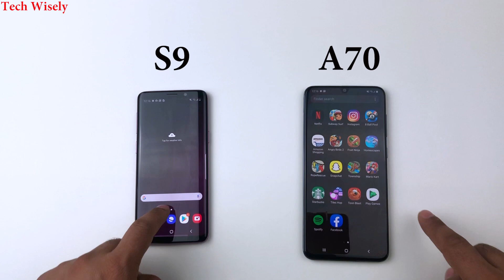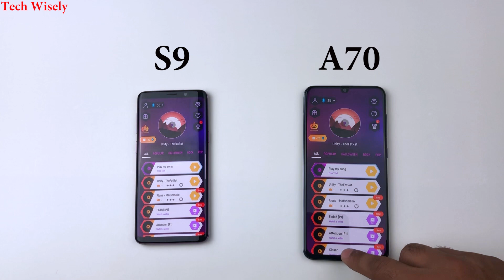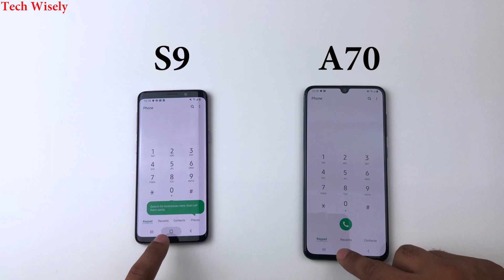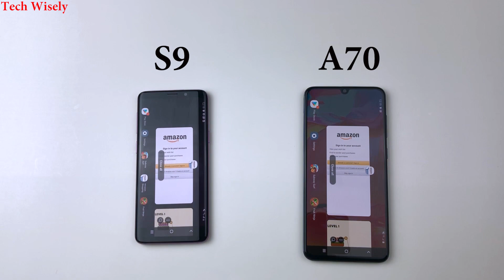SAMSUNG A70 vs S9 | Speed Test Comparison